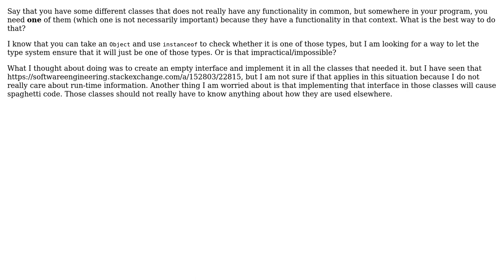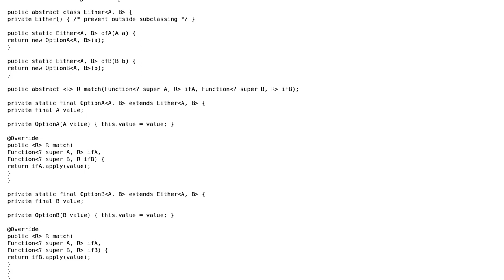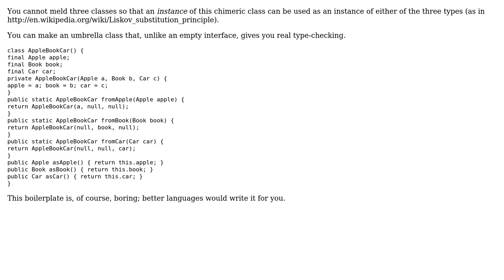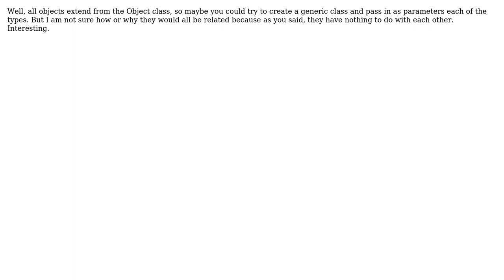Software Engineering: "One of some"-type (3 Solutions!!)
Software Engineering: "One of some"-type

With thanks & praise to God, and with thanks to the many people who have made this project possible! | Content (except music & images) licensed under CC BY-SA | Music | Images & others | With thanks to user Torm user Mohamed Salad user logc user Doval user 9000 and the Stack Exchange Network Trademarks are property of their respective owners. You are responsible for your own actions.